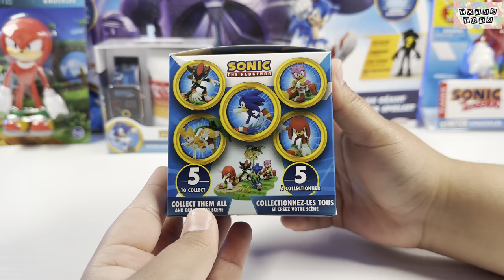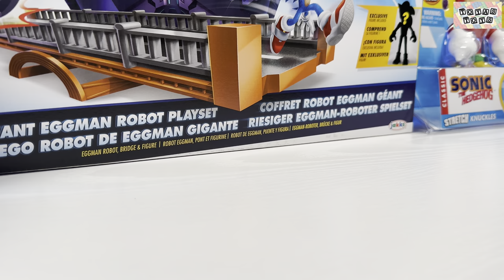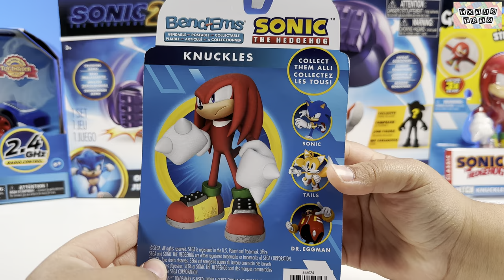Sonic The Hedgehog Toys Collection Unboxing Review | Sonic RC Car Giant Eggman Robot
Hi there! In this video, we are unboxing a curated collection from the movies Sonic The Hedgehog and Sonic The Hedgehog 2. The collection features characters such as Knuckles, Sonic, and Eggman. Hope you enjoy!

• Just Toys LLC – Sonic the Hedgehog Craftable Buildable Action Figure
• Bend-Ems – Sonic the Hedgehog (Knuckles)
• Heroes of Goo Jit Zu – Knuckles Stretchy figure
• NKOK - Sonic the Hedgehog Remote Control Car
• Sonic the Hedgehog – Giant Eggman Robot Playset